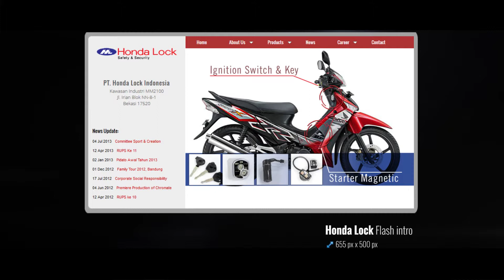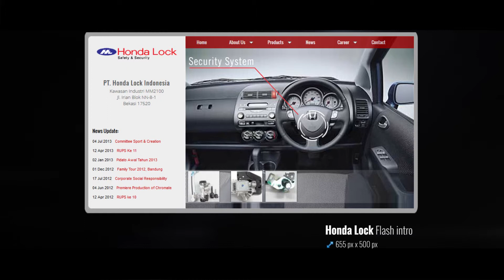Honda Lock Indonesia Welcome Flash Intro by Interaksi.co.id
Honda Lock Indonesia Welcome Flash Design Portfolio
- Creative Web Agency & Internet Search Engine Marketing Agency